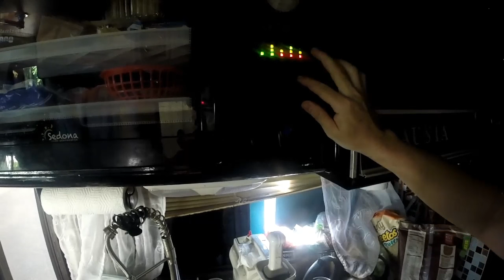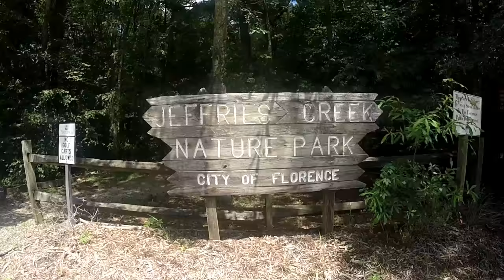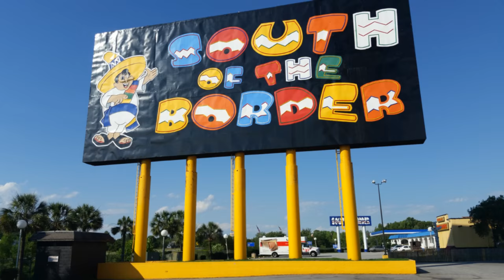Back On The Road Florence & South Of The Border - RV Living Vlog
Video Music... Silent Partner - We Were Once Kings
                  Silent Partner - Open Highway
This particular video Moo-moo & I get back on the road head to Florence, South Of The Border & North Carolina ...This is Pandamonium my journey across America in my 22' RV I call Panda with 1.3KW of Solar Power. . . So join me if your open to fun and excitement .on the road & my journey through the many states and cities and wish me luck and good fortune on this life long adventure. Maybe I'll see ya on the road somewhere. Good or bad, Smooth or bumpy it's time to hit the road. Wishing everyone Happy Trails and glad to have you along with me on this journey called life.